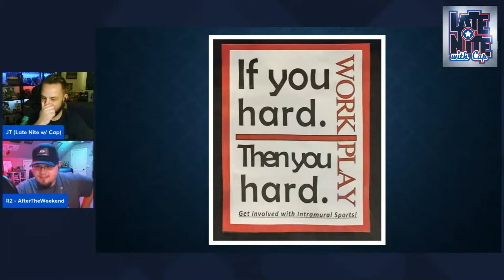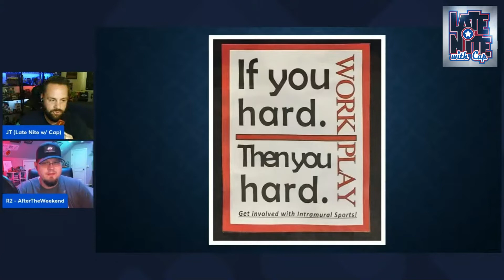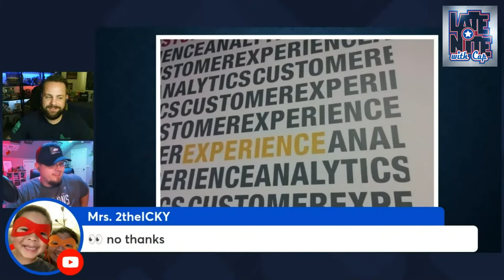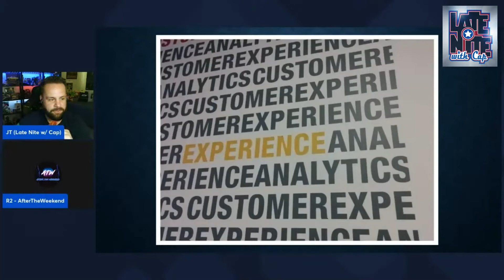If you hard, you hard | Bad Graphic Design with Cap | 008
Episode 8 of  "Bad Graphic Design". This video is from my live stream with the R2theICKY.

You can watch this segment and MORE, LIVE on Wednesday at 1030 pm EST nights!

Do you have a story to share? Tag me on Twitter or comment on the video.

Do you like Movie Reviews?

Graphic Design Request?